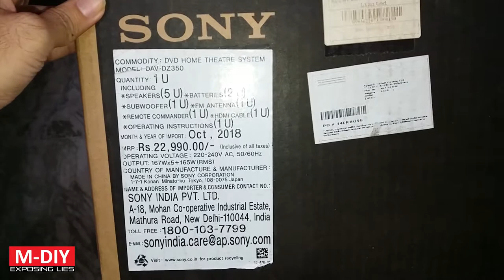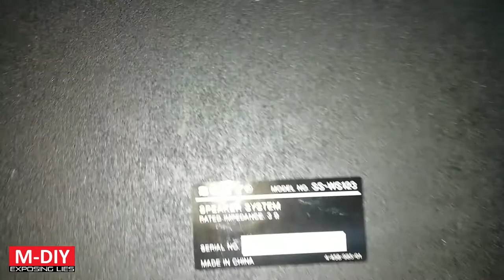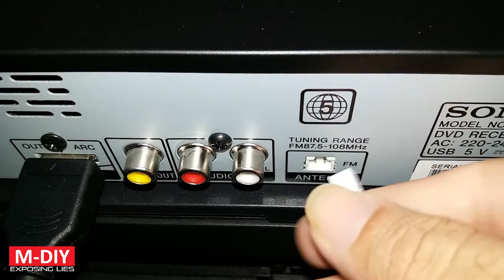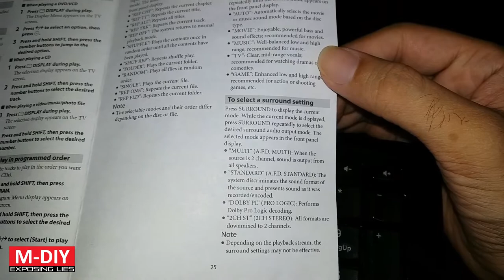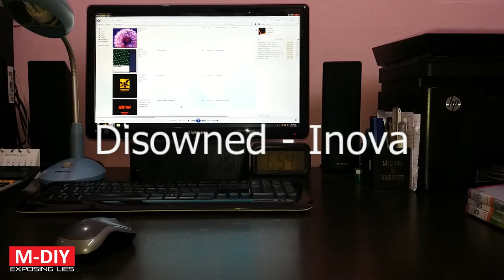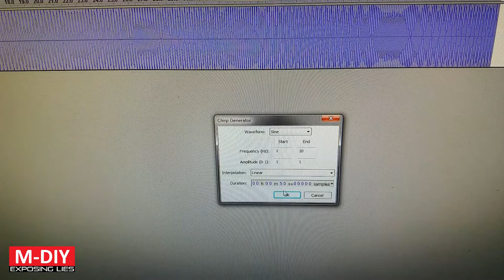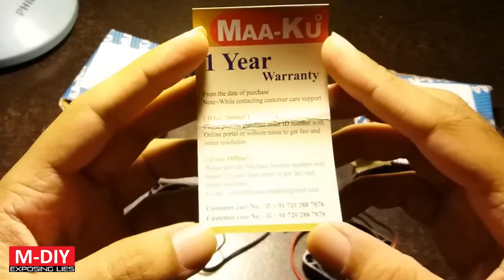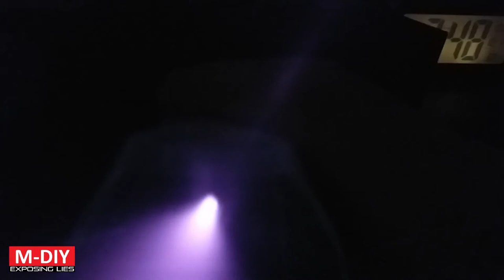Sony DAV-DZ350 5.1ch Home Theater System (Unboxing Review With Complete Installation & Tips)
Unboxing review of Sony DAV-DZ350 5.1 home theater system with complete installation & tips

Links for buying:

Maa-Ku 40x40x10mm 12V

~~~Home Theaters~~~
Sony DAV-DZ350 5.1ch 1000w Home Theater

Sony HT-S20R 5.1ch 400w
Sony HT-S20R 5.1ch 600w

Sony SA-D40 4.1ch Computer Speakers
Sony SA-D20 2.1ch Computer Speakers

~~~AV Receivers~~~
Pioneer Pioneer VSX-531 5.1ch
Yamaha HTR-3072 5.1ch

~~~Speakers For AV Receivers~~~
Pioneer S-RS55TB 660w RMS 5ch Speakers
Taga Harmony TAV-506 540w RMS 5ch Speakers

~~~Bluerigger Optical Audio Toslink Cable~~~
6 feet
10 feet
15 feet

~~~AmazonBasics Coaxial Cable~~~
8 feet

~~~ Subwoofer Cable~~~
~~AmazonBasics~~
8 feet
15 feet
25 feet
35 feet
~~BlueRigger~~
8 feet

~~~AmazonBasics RCA Y-Splitter Cable~~~
1 Male to 2 Female 12 inches
2 Male to 1 Female 12 inches

~~~BlueRigger 3.5mm to 2RCA Cable~~~
8 feet
12 feet

~~~Speaker Cables~~~
~~Copper Clad Aluminum (CCA)~~
~16 American Gauge~
AmazonBasics 50 feet
AmazonBasics 100 feet

~~99% Copper~~
~~16 American Gauge~~
50 feet
200 feet
~12 American Gauge~
100 feet

~~~V-Guard Voltage Stabilizer~~~
~~Voltino Series~~
Grand Digi+ 4A
Grand Digi 4A
Grand 4A
Max Digi 3A
Max 3A
Digi 2.25A

~~Digi Series~~

~~Crystal Series~~
Plus Smart 3A
Mini 1.3A

~~~Belkin Surge Protector~~~
3 Socket
4 Socket
6 Socket
8 Socket

0:00 Unboxing & wattage specifications
3:52 Installation
7:06 Setup menu in home theater
8:34 Bluetooth mode
8:42 Optical audio mode
8:45 Pendrive playback mode
9:18 Surround sound modes (Dolby Pro Logic, 2Ch Stereo, Standard, Multi AFD)
9:33 Computer settings for optical cable
10:07 Sound test
14:00 Front speaker sound
14:18 Front speaker sound
14:36 Surround speaker sound
15:27 Subwoofer sound
15:51 0-10hz sine wave frequency response of subwoofer & driver sizes
16:59 Negatives: Flimsy speaker grills
17:12 Negatives: Over heating/Ram IC issue, its solution & high servicing costs
19:41 Negatives: Short cable lengths & proprietary connectors
20:37 Stabilizer & surge protector are must to protect this home theater system from voltage fluctuations
21:23 Price and comparison with sound bars & high end AV receivers